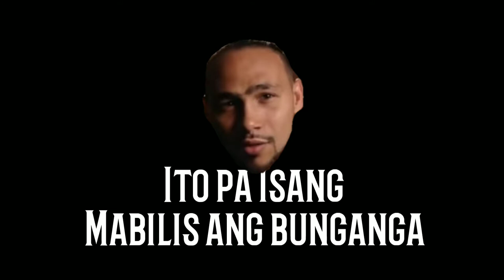THIS IS IT! MAGKAKAALAMAN NA!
Manny Pacquiao vs Keith Thurman